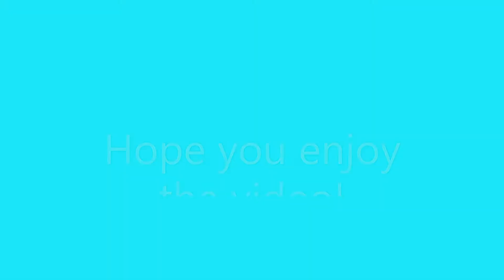Roblox SCR - Class 801 stops at every Express (Benton line) station - V1.7.4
Hello and welcome to this video! In this video, I'm going to train spot the Class 801 at every station in the route. Hope you enjoy this video!
Chapters
00:00 Intro
00:37 Stepford Central
02:03 St Helens Bridge
03:34 Benton
04:33 Leighton Stepford Road
05:34 Leighton City
06:46 Edgemead
07:36 Westwyvern
08:50 Northshore
10:04 Llyn-by-the-Sea
10:46 The end
This route is Stepford Central to Llyn-by-the-sea via Benton (Slow).